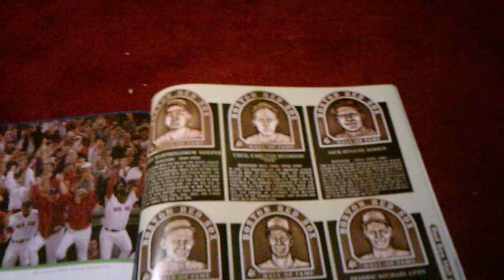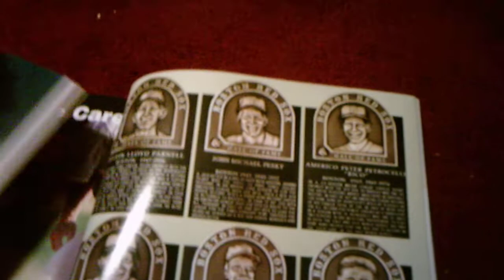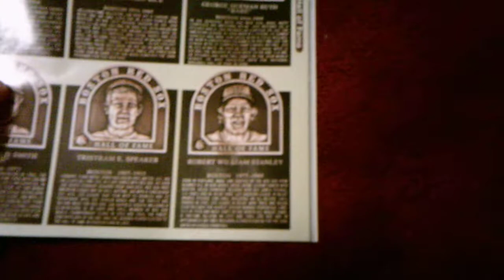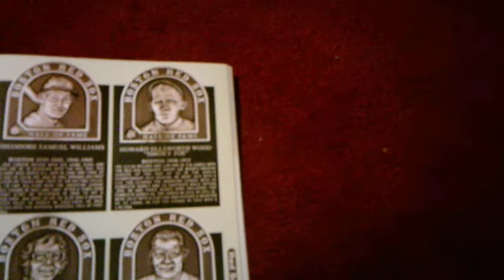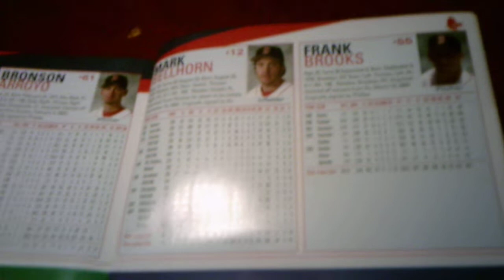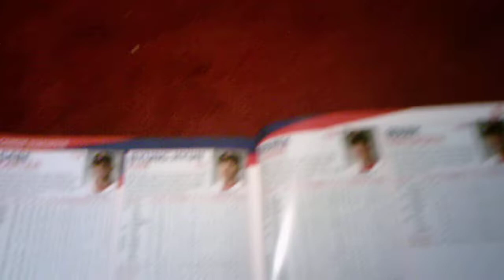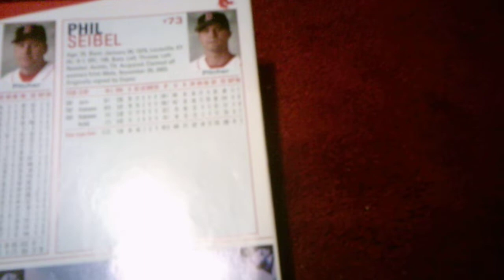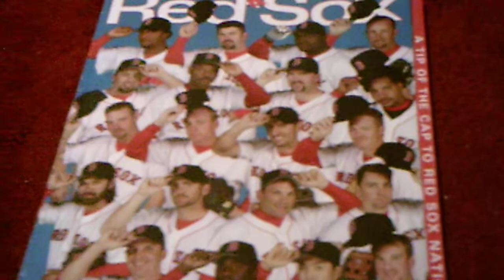2004 Red Sox Yearbook Review Part 4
Part 4 is finally here and I finally finished the review